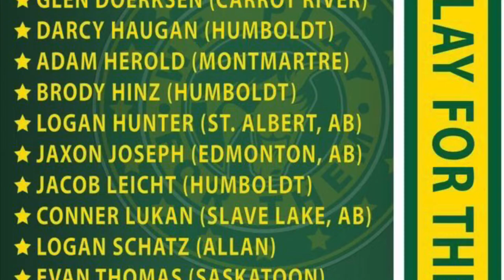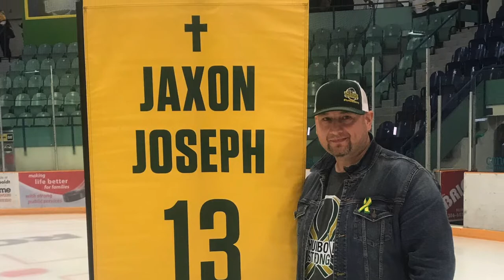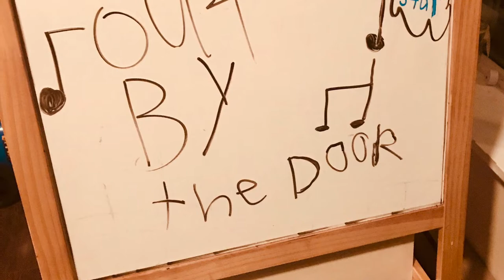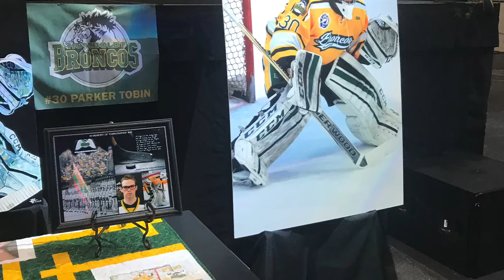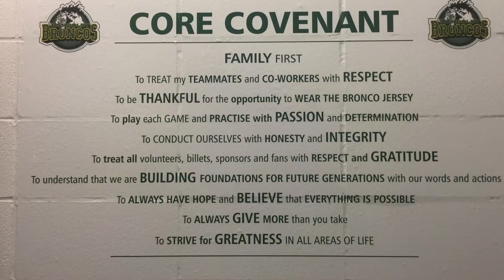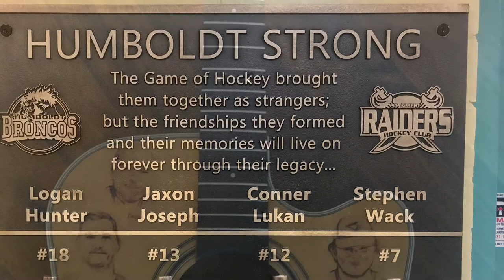Humboldt Broncos (Stick out by the door) written by Jay Smith (smitty kingston)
It's 2 years to the day that a horrific bus accident took the lives of 16 members of the Humboldt Broncos hockey team..This is a tribute video of pictures from the past 2 years all of the events i've played the charities and benefit concerts, Spending time with the families and friends of these amazing people i never got to meet but i certainly got to know them all very well..I wrote a song called Stick out by the door (Humboldt Strong) 2 days after the accident and woke up to the one take video i did on my phone had gone viral around the world and I was now a part of the Broncos family. I am grateful for the love that people have for my words and I did this short video to remind you that though the 16 lost that day may physically be gone they will NEVER be forgotten...HUMBOLDT STRONG         "I LOVE YOU ALL IN DIFFERENT WAYS" --JS